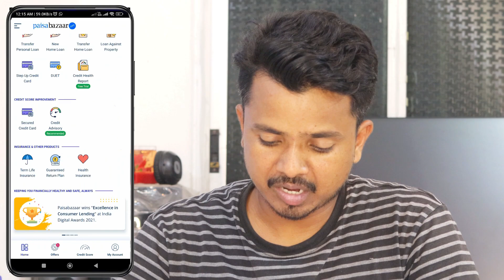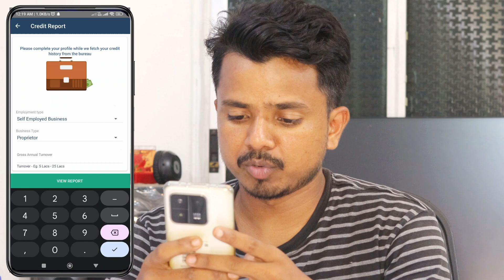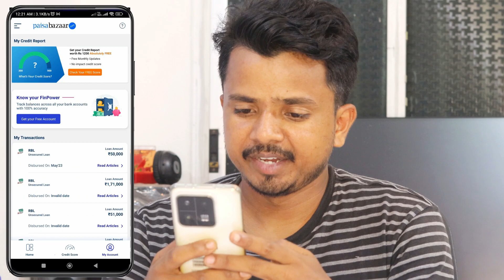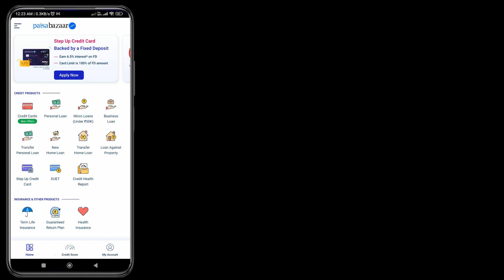Paisabazaar Qualified Pre Approved Credit Card Offer || How To Register or sinup in Paisabazaar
Hello Dosto,

pre approved credit card,
credit card apply online,
credit card offers,
paisabazaar credit card apply online,
rbl credit card pin generation online,